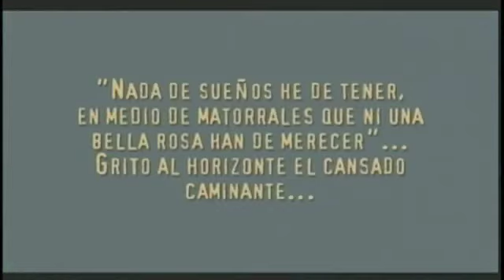El Salvador, OVNI, En El Reino De La Rosa (Animado Estéreo)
Un video realizado y conceptualizado por Oscar Rodriguez.
Del álbum de OVNI: ...En Algún Reino (1995)
Originalmente del sencillo en 45 RPM cuyo lado B fue "Tus Signos" (1990) Con la alineación: Rafael Alfaro: Guitarras, Kristián Calderón: Bajo, Mauricio Alfaro: Batería, piano y teclados.